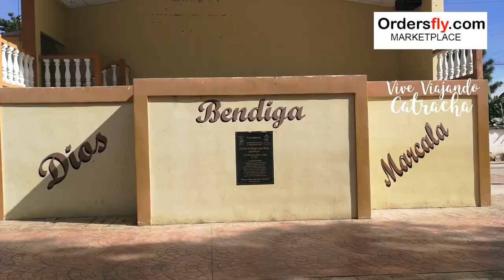Marcala, La Paz, Honduras - The region is known for its coffee production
Marcala is a municipality in the Honduran department of La Paz. The region is known for its coffee production, boasting the first "protected origin denomination" for coffee. Marcala has been designated as a center of Lenca Trail, a government and United Nations sponsored development effort to encourage tourism to Lenca communities. It offers visitors perspective on the culture of indigenous people and provides new markets for their traditional crafts.